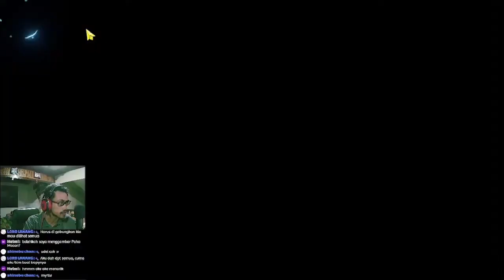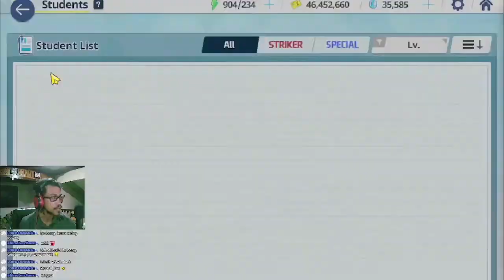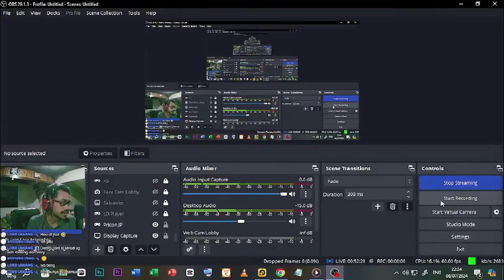Kesempatan untuk Ngeroasting Akun Pak Ketua Club - Riajuu Senpai Episode 3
【 DISCORD SERVER! 】